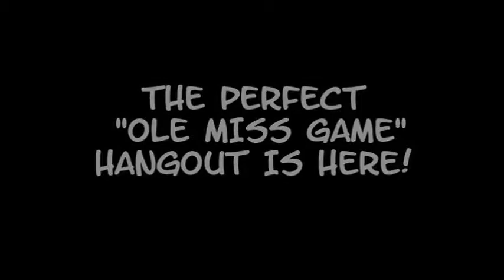THE PERFECT "OLE MISS GAME" HANGOUT IS HERE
Looking for a special place to hang out when you go to the Ole Miss games my friends.Check out this place and visit the site on line to see what I'm talking about. No more hotel rooms, RV parks, or staying with friends for you and your family or buddies. Check it out.